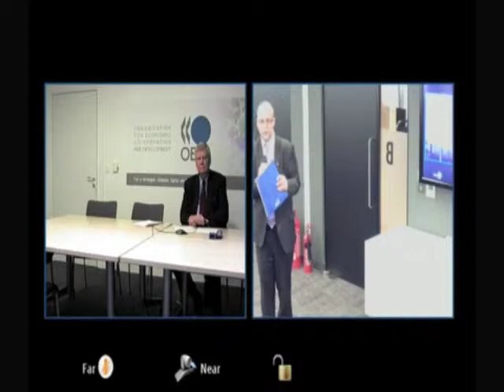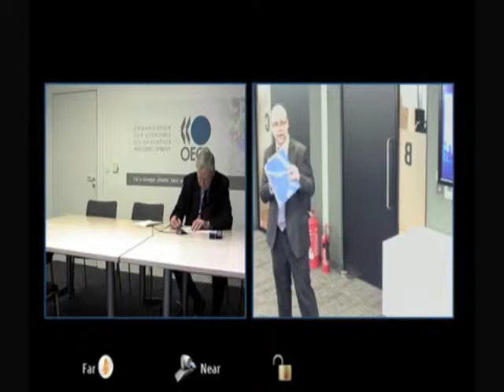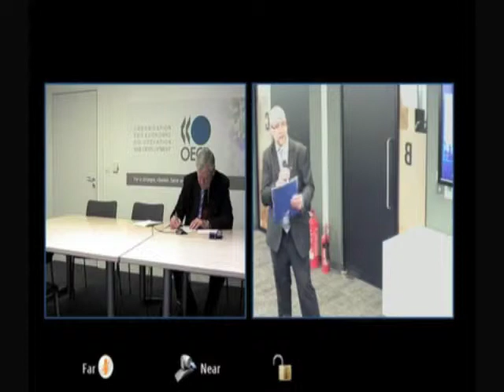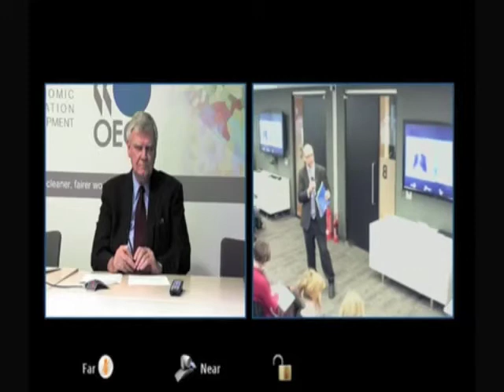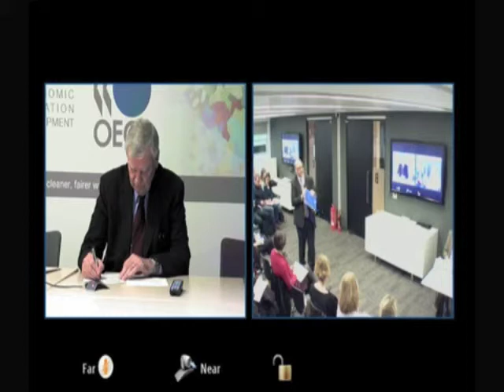James Deane - BBC Media Action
James Deane - BBC Media Action from ODI Events. Like this? Watch the latest episode of ODI Events on Blip!

James Deane - BBC Media Action - examines the current scope for successful coverage of development and discusses how to best get the development message across in the modern media landscape. This event - Where does development belong in the modern media landscape? - was held on the 8 November 2012 at ODI offices, London.